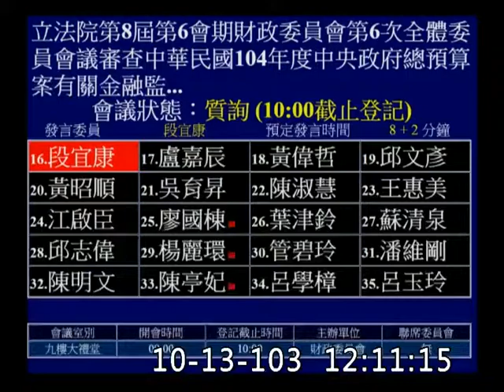段宜康_金管會_曾銘宗_開曼商頂新控股_頂新TDR_新股_老股_台積電-財政委員會質詢-20141013_jx23585858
中華民國103年10月13 日
台灣台北青島東路
立法院
財政委員會